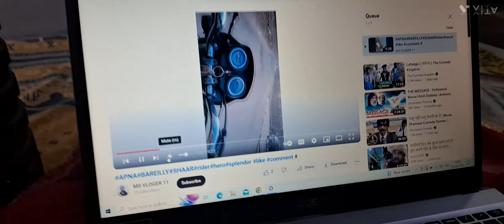welcome my new surprises vlog